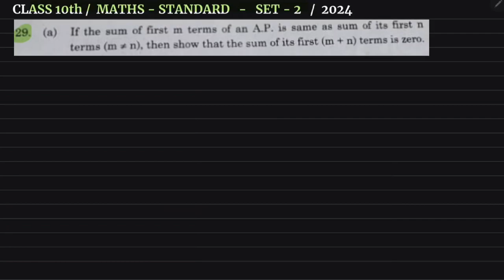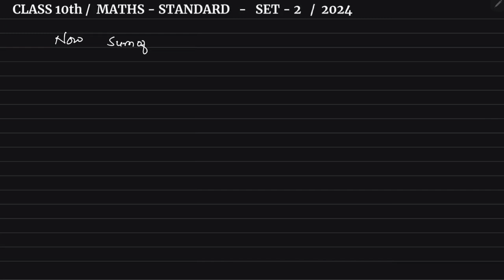If the sum of first m terms of an A.P. is same as sum of its first n terms (m≠n)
If the sum of first m terms of an A.P. is same as sum of its first n terms (m ≠ n), then show that the sum of its first (m+n) terms is zero.

CBSE BOARD 2024 - Class 10th maths standard set 2 Answer Sheet